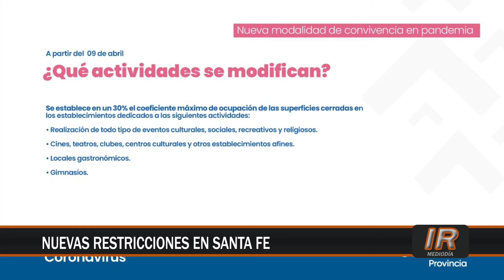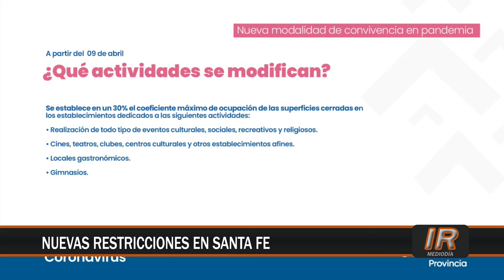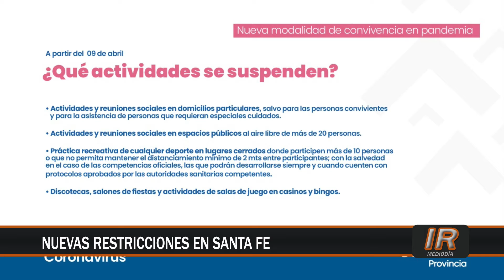Covid-19: rigen nuevas restricciones en nuestra provincia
El Gobierno de Santa Fe se plegó al nuevo DNU de la Nación y puso en marcha desde hoy una serie de medidas para tratar de contener el avance del Covid-19.